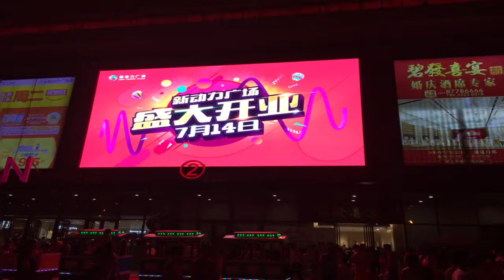P6 HD indoor screen in hotel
Charming Company has specilized in entertainment LED, disco LED, stage LED, event LED, building lighting LED for 15 years.

Our products will suit each customer’s taste, choice and budget.

For any info, pls contact Voliten